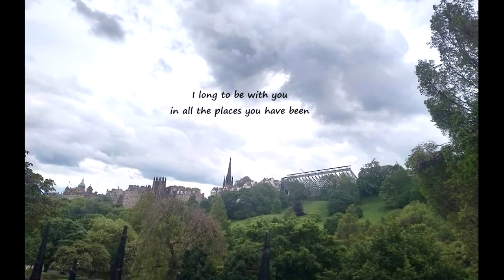TIME TRAVELLING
Wondering if thousands of miles away
The sky's just as blue
It's as if I'm stuck in yesterday
When I'm thinking of you

'Cause when you have your morning coffee
I'm turning out the lights so I could dream
And when you smile through the screen
I wish you could be with me

So I lay my head to rest
When the sun is rising
I'll start a brand new day
When the moon is shining

I long to be with you
in all the places you have been
So today, I am time traveling
Oh today, I am time traveling

Every time that you are closing your eyes
I will be beside you
And my heart will glide across the miles
To fly right to you

'Cause when I dive into the traffic
The echo of your voice is all I hear
I'm never tired of your laughing
So far, but never so near